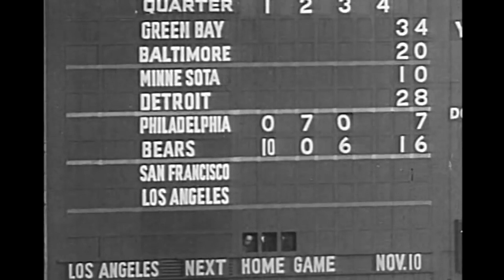Oct. 27, 1963 | Bears vs. Eagles highlights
Oct. 27, 1963 - Here are some highlights of today's game between the Chicago Bears and Philadelphia Eagles at Wrigley Field. The Bears won the NFL contest, 16-7.